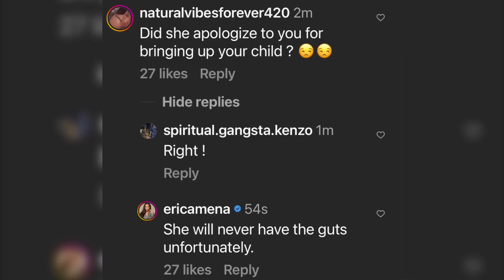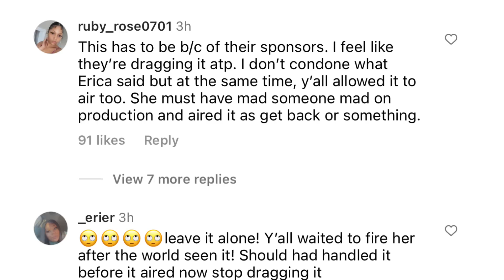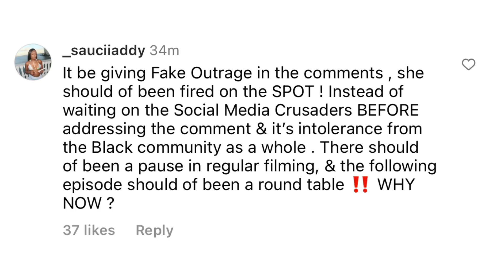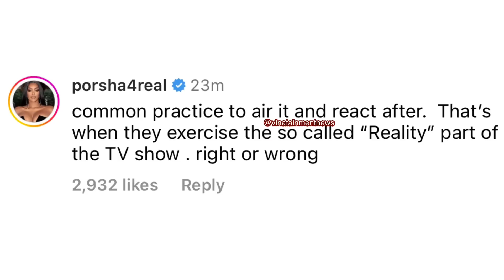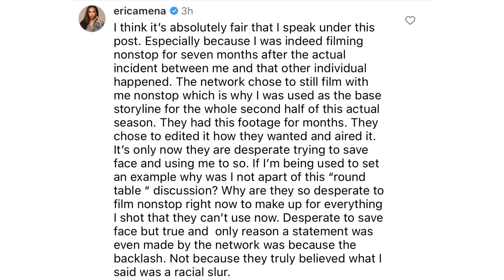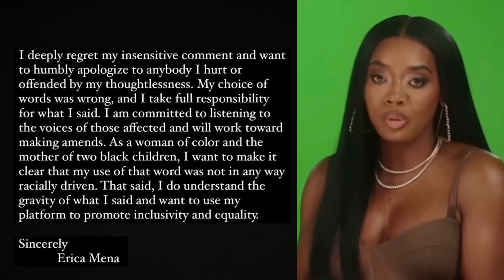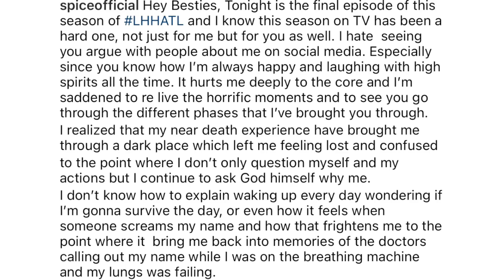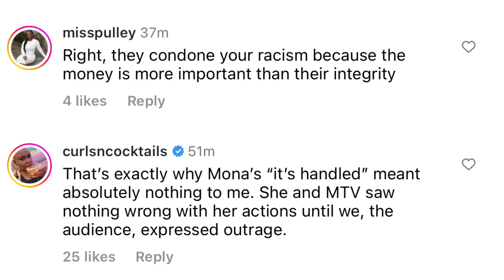Porsha Williams Chime In On Erica Mena Firing Erica Claps-back At LHH Producers & Spice Apology…